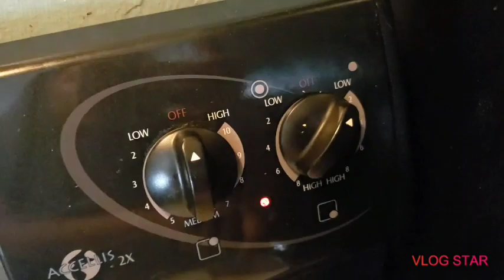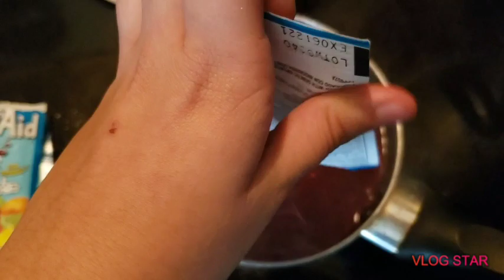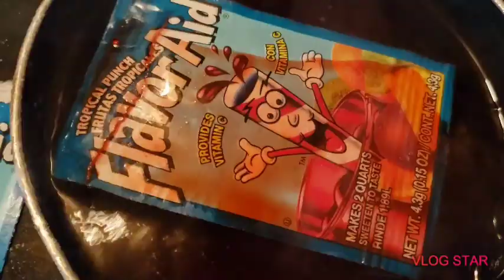Dying my hair with KOOL-AID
So I did a thing...